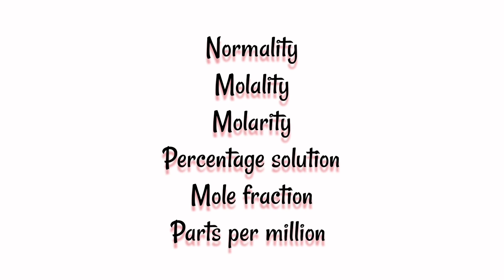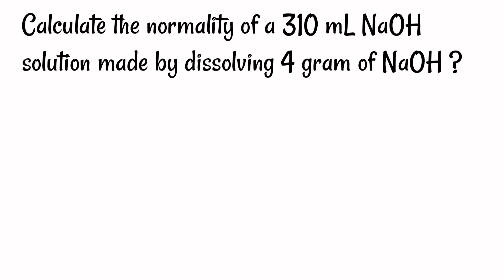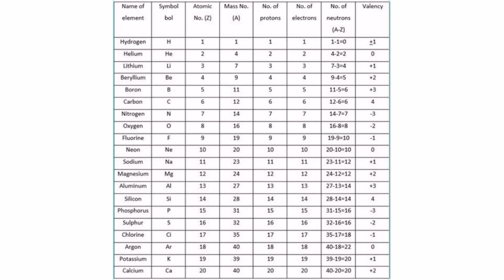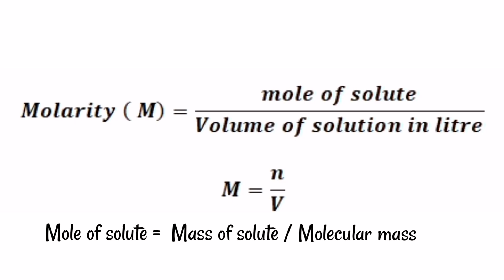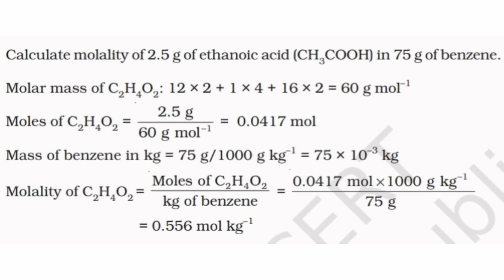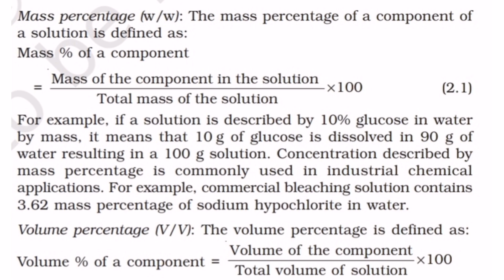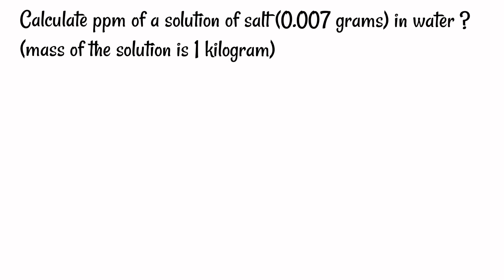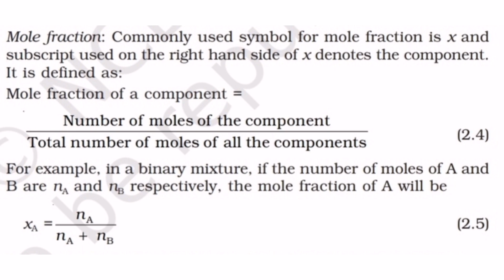Biotechnology/ Normality/ Molarity/Molality/ PPM/ Mole fraction/ JSA class 19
Based on the syllabus of Junior scientific assistant, the Topic included in Part IV Environmental science Module 1 & Part III Biotechnology Module II.